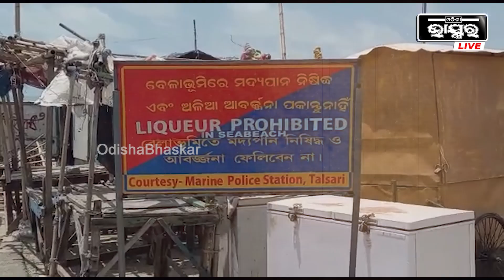"ଦାଦା ଓଡ଼ିଶାରେ ଦାଦାଗିରି ଚାଲବେ ନା "ପଶ୍ଚିମବଙ୍ଗ ବେଆଇନ ପାଚେରୀ କୁ JCB ଲଗେଇ ଭାଙ୍ଗିଲା ଓଡ଼ିଶା